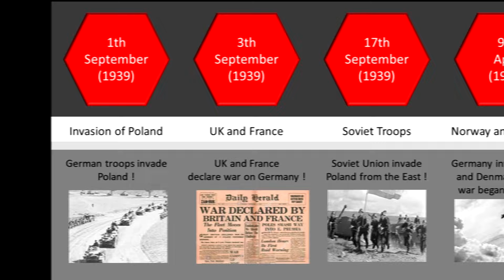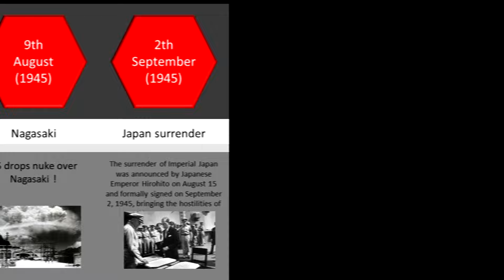History of World War II - Timeline !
Welcome to my new video i hope you will enjoy it !

 Thanks to :